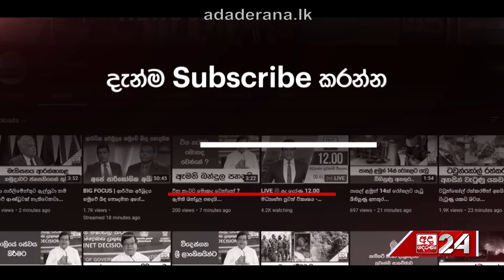අධිකරණ ඇමති ලෙස අලි සබ්රි දිවුරුම් දෙයි